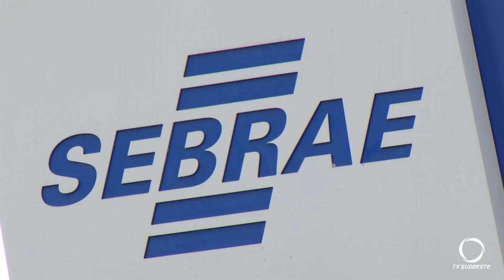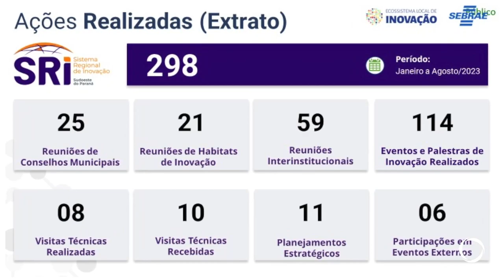Trabalho do sudoeste é finalista no Prêmio Nacional de Inovação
Tecnologia: O Paraná tem quatro ecossistemas finalistas no Prêmio Nacional de Inovação. O Sistema Regional de Inovação do Sudoeste é um deles.